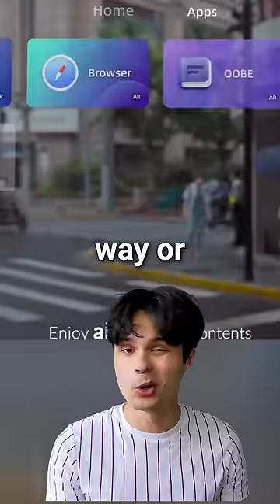AR Glasses Changed My Life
$180 off today!

You won't believe what these glasses can do

In 2022, it's become common to see engineers use AR glasses. It enables them to look at instructions or data while keeping their hands free. But are they useful for people like you or me? I tried using AR glasses every day for a week to find out.

Here are the top 3 ways these glasses have transformed how I entertain myself. The last one is kinda embarrassing.

3. Doing chores. Earlier today, I watched a cooking tutorial while I was cooking, and a TV show while I was cleaning up.

2. Travelling. These glasses take up no space. So on flights with 0 leg room, you can still hook up your phone to a 120-inch screen these glasses create.

1. Gaming, in weird positions. If I want to lie down a different way or game somewhere else, I can't move my TV. But I can just wear these Rokid glasses, which are on a $180 dollar discount. So if you want a pair, grab them while you can.